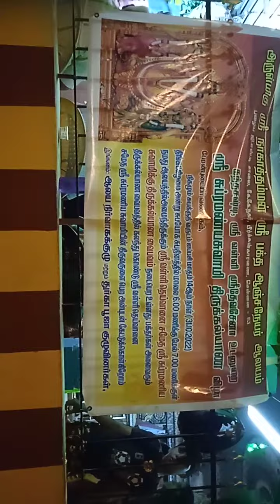ஓம் ஸ்ரீ நாகாத்தம்மன் ஆஞ்சநேயர் கோவில்@பழைய ஜி எஸ் டி ரோடு@ஏரிக்கரை@மூருகர் திருக்கல்யாணம்@UTO TV